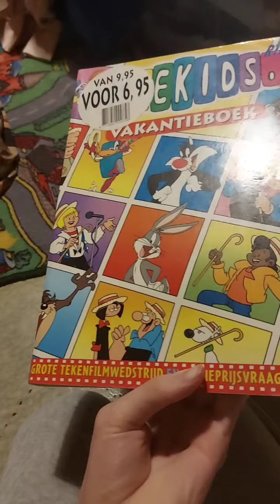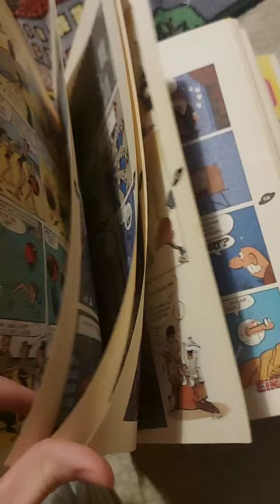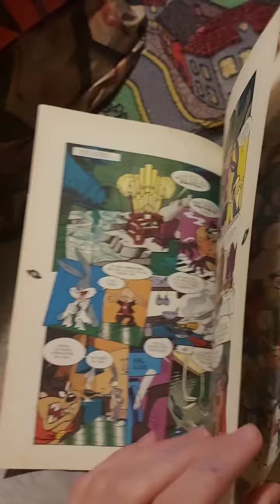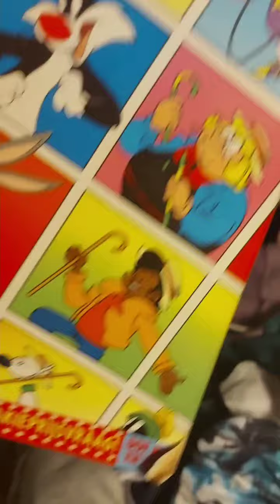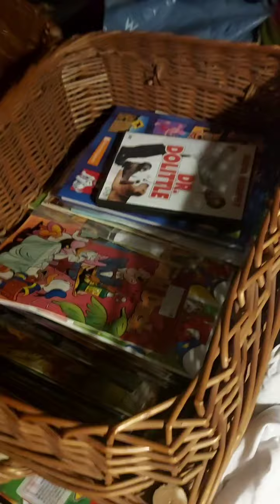uit de oude doos seizoen 1 aflevering 2("Telekids vakantieboek")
In de tweede aflevering van dit seizoen zien we een uitgave van het Telekids Vakantieboek, een bundel van diverse stripfiguren, puzzels en wedstrijden